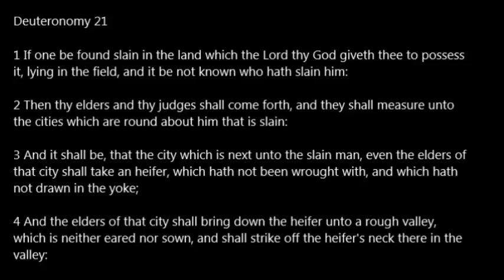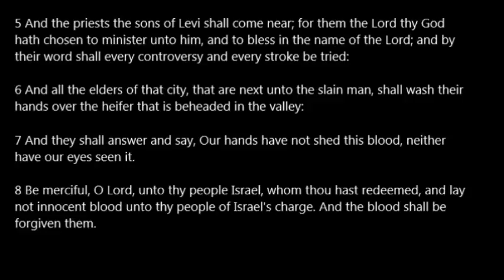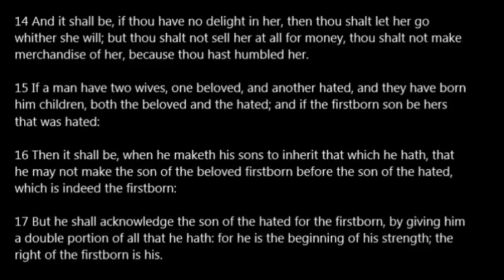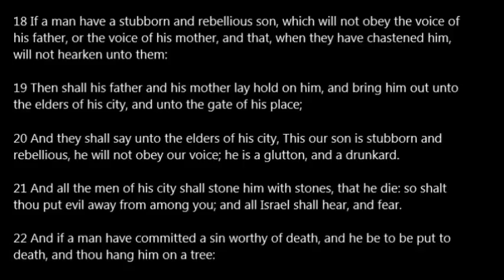Deuteronomy 21 KJV Read Along